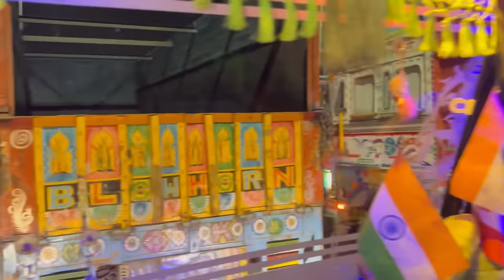Aaj Banega chicken curry !! truck, Driver style may !! Indian truck driver cooking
Aaj Khanna Dhaba mein Paneer masala !! Chai 🧑‍🌾 patti ki Kheti 🛣️ !! Indian truck driver

फाइनली असम से लोडिंग हो चुकी है निकल चुके हैं छत्तीसगढ़ की और truck driver

2 Din Ho Gaya loading nahin hui !! 2 Din ka vlog ak Saath !! Truck driver cooking

Aaj fish market mein Hui Gadi Khali !! Both Khoob Surat Nazara 😍 Indian truck driver#vlog

First point unloading complete !! Aaj simple Khanna !! Indian truck cooking

Indian truck driver cooking

Khoobsurat highway
Highway ki khubsurati
Mutton recipe
truck driver life in india life of truck driver india truck driver kaisa hota hai truck driver kaise hote hai
Tasty mutton curry
Special mutton curry
Meet kese banate hai
Mutton bnane ki widhi
Special recipe of mutton
Mutton khane ke fayade.
Bakra ka meet nhi khaya?
Meet khane ke fhayade
Tasty meet recipe
Delicious cook mutton recipe
How to make mutton dish recipe
Truck driver kese khana bnate hai
How to make tasty chicken recipe truck driver ki zindagi kaisa hote hai truck vlogging in india truck vlog indian truck vlog road rage life of truck